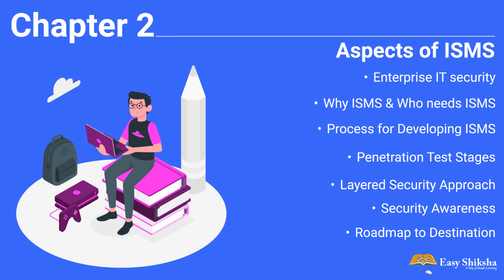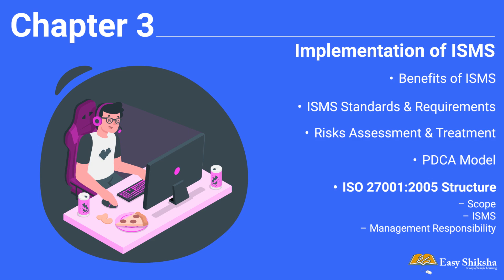Understand Compliances ISMS 27001 | Online Certificate Course | Enroll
You can protect business critical information from a wide range of threats with ISO 27001 ISMS, in order to ensure business continuity, minimise business risk, maximise return on investments and increase business opportunities.

Through this course, you will get an in-depth overview on information security policy, aspects of the ISMS, benefits of ISMS and implementation guidelines. You will discover the benefits of ISO 27001 ISMS and learn strategies to help your business recover from attacks via incident management protocols.

This ISMS e-learning course has been specially designed to help you improve your knowledge and skill set on ISO 27001, providing you an overview on the scope of ISMS. With the information here you can: work as a consultant for the implementation of this system in different companies; participate in audits (internal or external) on ISO/IEC 27001; work in a company that implemented an information security management system or if you are manager or owner of a business you will know what is the international standard for information security and start implementing it in your company.

For more details, click on the above link at the top of description.